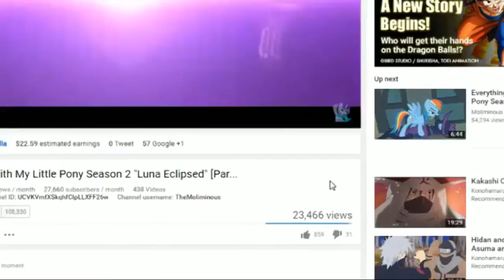Everything Wrong With My Little Pony Season 8 "The Hearth's Warming Club"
The furry breakfast club celebrate the holidays in this MLP episode!

Oswald
TwT
Incognito Night
Eddie Padilla
Peter Keogh-Lynn
Scarlet Spectrum
joshua mcdonnell
Weykna
Leszek Wykowski
michaelpaquin
Breana Hancock
Anthony Alejandro Severino
Matthew Lane
Kiki Vann
wendy

Thumbnail from